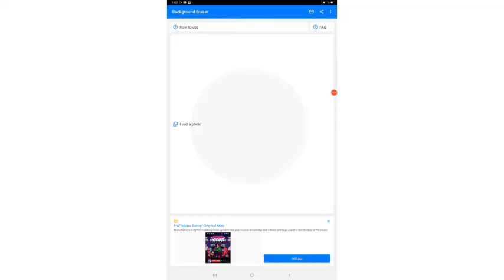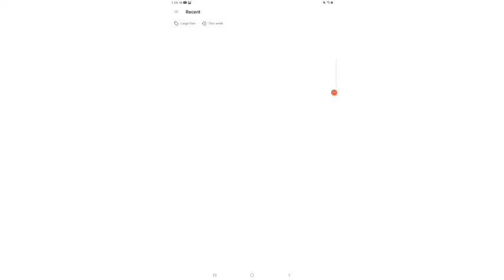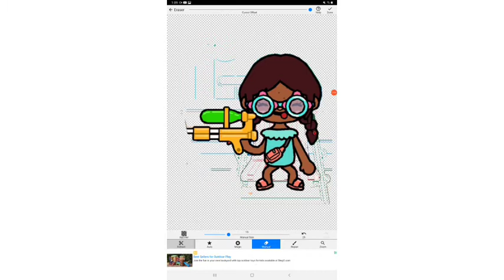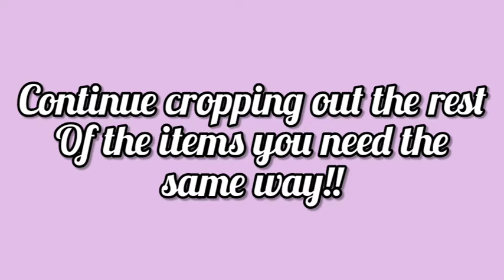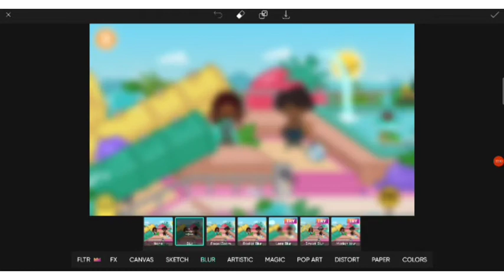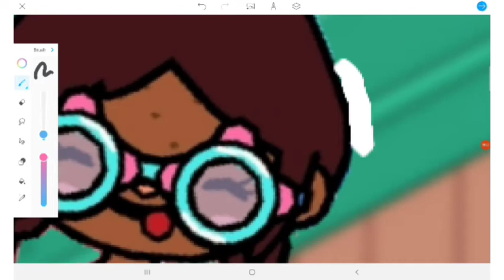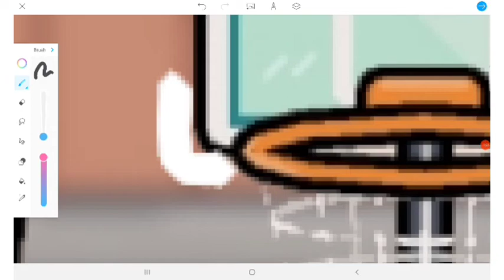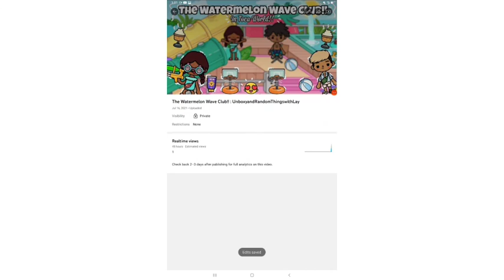Thumbnail Tutorial!! How I make my Thumbnails!! : UnboxyandRandomThingswithLay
Hey Guys!! So today, I will be showing you guys how I make my Thumbnails!! You might have been wondering, "How does UnboxyandRandomThingswithLay make her Thumbnails!?! Her Thumbnails are always so AMAZING!!" , well now you have that answer!!
75

This video was requested by a Fan!! Thanks for requesting this!!

Timestamp:(When you reach 02:21 into the video, skip to 10:00 because that whole time I'm cropping and I take long to do that!! 🤣)
02:21 - 10:00